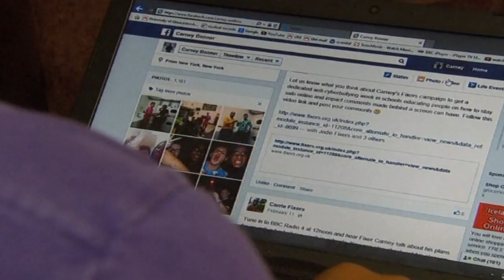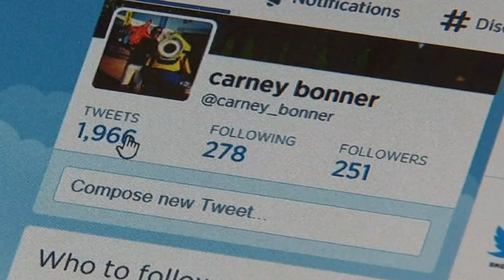助媒体应对网络洪流 政府大选后检讨印刷法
副首相兼内政部部长拿督斯里阿末扎希今天在布城和一众印刷媒体总编辑进行交流会，他在致词时表示，政府将在大选后和媒体界检讨，是否有必要修改1984年印刷及出版法令，来应对网络媒体的兴起。他指出，传统报章媒体如今面对严峻的挑战，因此修改有关法令将有效保障纸媒的权益。

副首相兼内政部部长 拿督斯里阿末扎希:" 我们必须建立精明伙伴, 通过内政部、准证持有者、媒体业者、乃至记者, 全国大选之后，我们必须一起坐下来(讨论), 看看有什么好处和坏处, 是否应该检讨1984年印刷及出版法令."

星报媒体集团总执行长 拿督斯里黄振威:" 70%的网络收益由谷歌和脸书所收取, 剩下的30%则由其它公司分取, 我希望拿督斯里可以告知财政部的同僚, 请向谷歌和脸书征税，因为他们没有缴税,我会在明天早上的内阁会议提出这个建议."